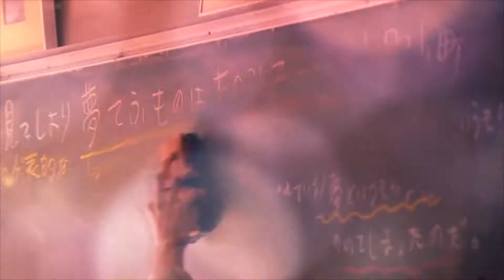[Don't] Love you.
whooow, i finalyl finished it!! I wanted it up for valentine but I just had half of it by then ahah xDD

Okay actually this is my first time mixing Anime, Manga and Live Action.. is for sure not smth incredible but I'm proud of it and it was very fun to edit!! Tbh the Anime is kinda special to me cuz when i finally decided to watch new Anime subbed and not dubbed I wasn't sure if I like it, cuz it felt kinda weird (now watching dubbed Anime I can't anymore ahahah XDDD) - well this was one of my first ones I tried and it was hiliraous. Years later I rewatched and was curios for the Manga. i was surprised how alike they made it!! Ofc chapters are missing and they made it shorter, but they made the Anime almost perfectly to it! And now I saw the live Action & ofc loved it too, ofc I re-watched the Anime and re-read the manga now again too ahah xD SO YES I WANTED TO DO THIS SO BAD!! *O*
~Otaku Life is going on eheheheh~

oh yeah, and I decided to make more AMV's int he future again and less PArts. Even tho I want to do both, I want to do Parts for improving and can stress me sometimes cuz I wanna keep to get better. But I want to do AMV's just for having fun cuz I make them so long I can't use that much of effort of effects and new stuff, it already takes so fucking long to finish smth and I'm pretty lazy then and just do what I can already ahaha xDDD So yeah, I want to make it balanced to have fun in editing, imrpving, getting better and be proud of myself~ After all is just a hobby and finally came back to love it again and not being depressed and stressed~~ *w*

I think just parts stress u just out, so many ppl went on iatus cuz of that Problem. I wish ppl would open their eyes, edit things on their own again too and take less Parts. I barely know someone who isn't leaving or is on Hiatus, is kinda sad!~ TwT

LONG MESSAGE, NO ONE GONNA READ, I DON'T CAARE XDDD ahaha, I just write what is on my mind.. so whateverr~~ Hope u had fun watching ^o^